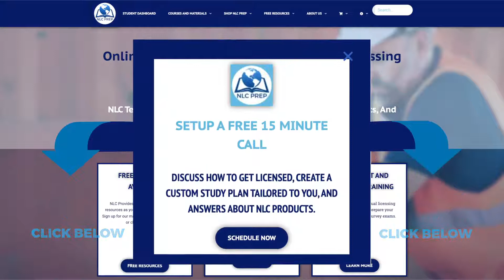NLC Prep YouTube Intro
Welcome to NLC Test Prep! We help surveyors prepare for their surveyor exams.
Table of Contents:
0:00 - Welcome & Intro

Dr. Tony Nettleman has created NLC Prep as the ultimate hub for future professional land surveyors. Choose from courses with hours of exam study guides to help you pass your upcoming land surveying exams and help get your certified with to start your land surveying career.